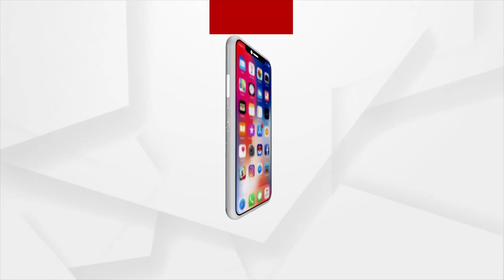ମତ୍ସ୍ୟଜୀବୀଙ୍କୁ ସମୁଦ୍ରରୁ ଫେରି ଆସିବାକୁ କେମିତି ଦିଆଯାଏ ସୂଚନା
ମତ୍ସ୍ୟଜୀବୀଙ୍କୁ ୮ ତାରିଖ ପୂର୍ବରୁ ସମୁଦ୍ରରୁ ଫେରି ଆସିବାକୁ ସୂଚନା ଦିଆଯାଉଛି । ତେବେ ଆପଣ ଜାଣନ୍ତି କି ବାତ୍ୟା ଜନିତ ଖବର ମତ୍ସ୍ୟଜୀବୀଙ୍କ ନିକଟରେ କେମିତି ପହଞ୍ଚେ । ଅକାତ କାତ ପାଣି ଭିତରେ ଜୀବନ ଜୀବିକା ପାଇଁ ଯାଉଥିବା ଏହି ମତ୍ସ୍ୟଜୀବୀମାନେ ପାଣିପାଗ ଜନିତ ଖବର ପାଆନ୍ତି କିପରି । ଏସଂପର୍କରେ ସୂଚନା ଦେଇଛନ୍ତି ଓଡିଶା ଷ୍ଟେଟ୍ ମାରାଇନ କନଜରଭେସନ କନସୋଟିଅମ, କନଭେନର ମଙ୍ଗରାଜ ପଣ୍ଡା ।